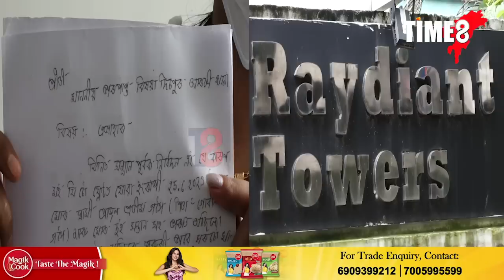পত্নীক এৰি ৰূমৰ ভিতৰত কাৰ সৈতে সোমাই আছে স্বামী,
পত্নীক এৰি ৰূমৰ ভিতৰত কাৰ সৈতে সোমাই আছে স্বামী, ভয়ংকৰ অভিযোগ পত্নীৰ